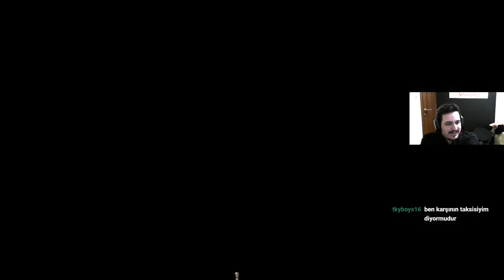#3 Anka Kral geldi || Total War: Warhammer 2 - Ejder Terbiyecisi Imrik - Türkçe